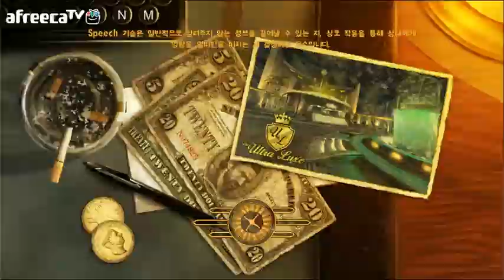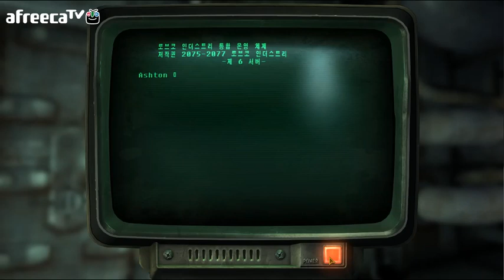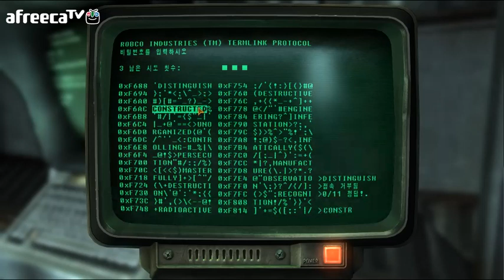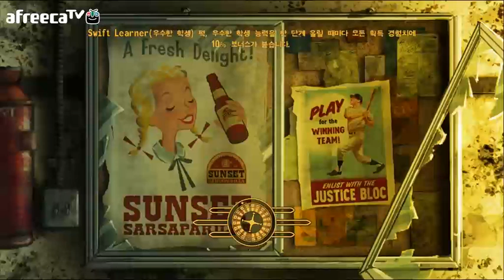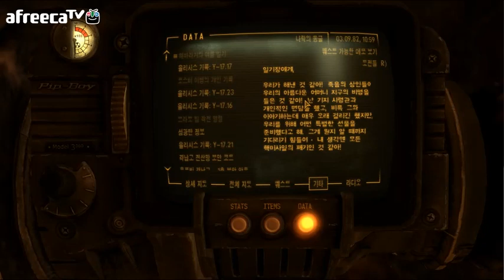검은네로]폴아웃 뉴베가스 -핵전쟁 이후- [76]